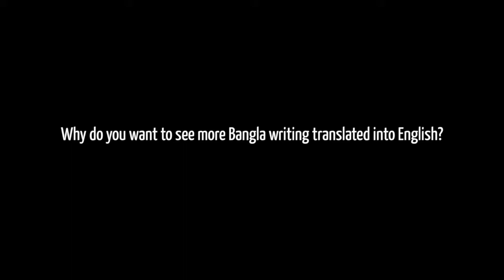David Shook at Hay Dhaka 2013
at the 2013 Hay Festival Dhaka about whether fiction is political, why he was drawn to poetry, and why he wants to see more Bangla writing translated into English.

David Shook's debut collection of poetry, Our Obsidian Tongues, was long-listed for the Dylan Thomas Prize. He served as Translator in Residence at the 2012 Poetry Parnassus, where he premiered his documentary Kilometer Zero, about the search for Equatorial Guinean poet Marcelo Ensema Nsang. His recent translations include works by Mario Bellatin, Tedi Lopez Mills, and Ozwald de Andrade. In 2013 he guest edited a special issue of World Literature Today devoted to Bangladesh. His most recent project is a drone that drops poetry.